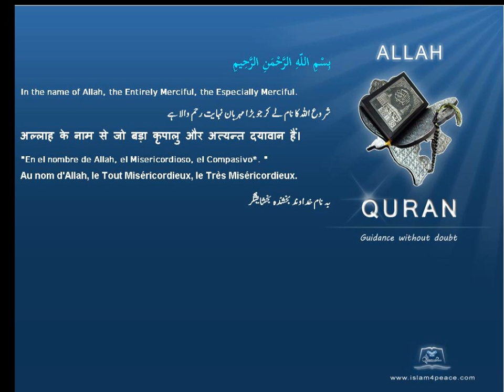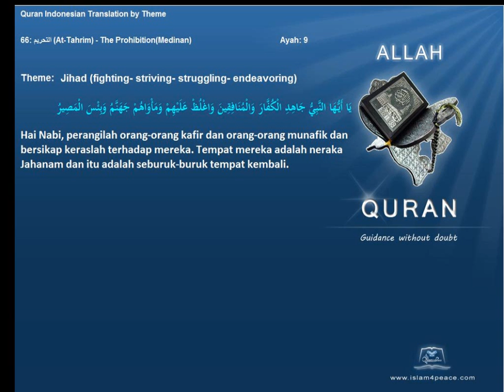Quran by Theme Indonesian Jihad fighting striving struggling endeavoring Islam4Peace com